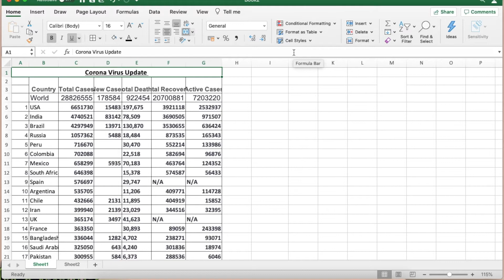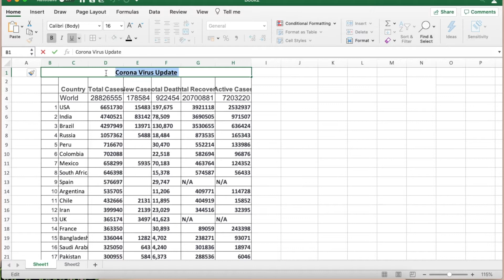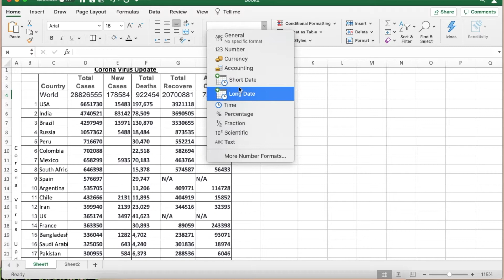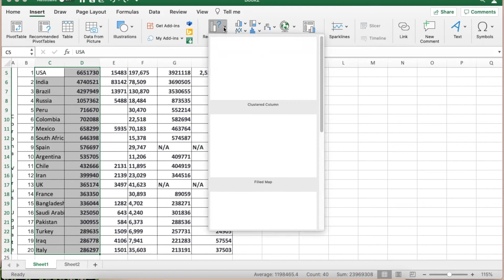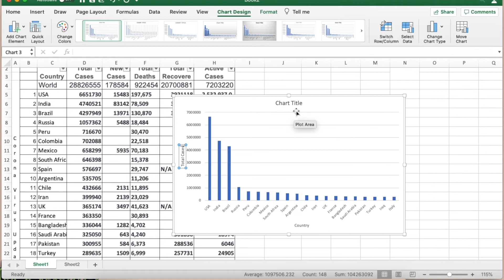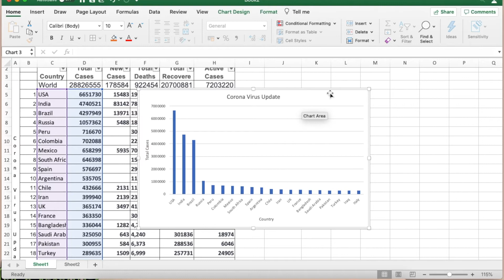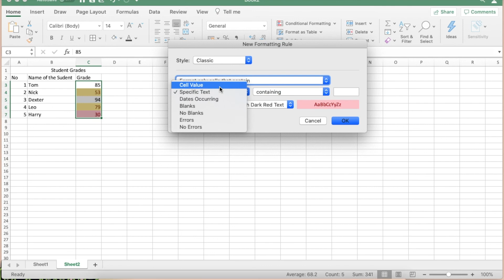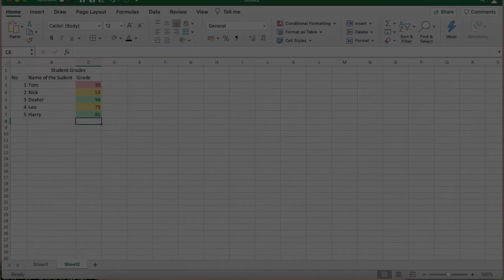Easy Conditional Formatting in MS Excel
Excel Basics with Conditional Formatting is about basic idea of how to handle or organise the data set. And at last you can expect to see conditional formatting with small dataset to work efficiently.